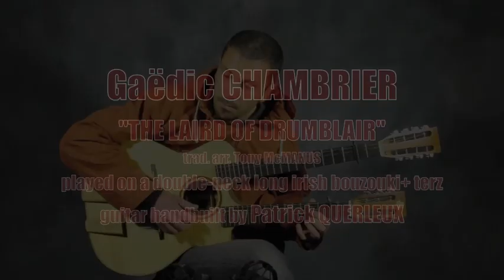"the laird of drumblair" Gaëdic CHAMBRIER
Strathspey typiquement écossais, autrefois utilisé dans les "concours" de violon car difficile à jouer... Il est joué sur un instrument fabriqué par le luthier Patrick QUERLEUX, dont l'atelier est à joinville le pont (94). Le manche du dessus est une mandole long scale ou irish bouzouki (doubles cordes à l'octave), celui du dessous est une guitare terz (diapason plus court et tessiture une tierce-d'où le nom- ou une quarte plus haute qu'une guitare en MI). Les deux instruments sont en sol. Fabriquée en 2009, c'est depuis, un de mes instruments préférés.
Dos et éclisses en noyer, table en épicéa, manches cedro, touches et chevalets ébène, cordiers en érable ondé.

Typical scottish strathspey, wish was played in fiddle competitions because of its difficulty
Instrument handbuilt by french luthier Patrick QUERLEUX (2009). the first neck is a long scale mandola, the second a terz guitar (both are tuned in G). It's definitly one of my favourite instrument! back and side ebony, top spruce, necks redwood, fingerboard and bridge ebony, tailpiece flammed maple.